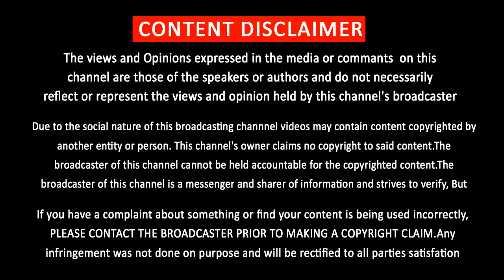காலா ரிலீஸ் தேதி | Kaala Relase Date | Rajinikanth | Ranjith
காலா ரிலீஸ் தேதி